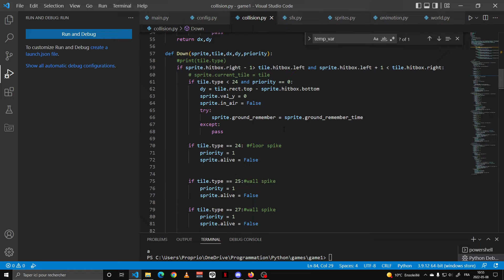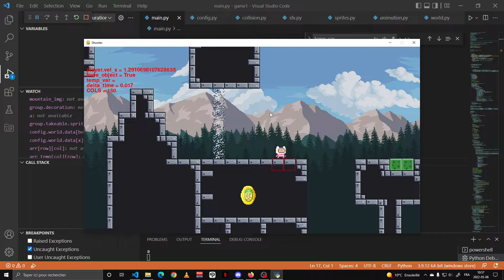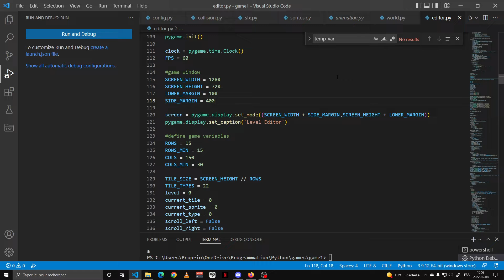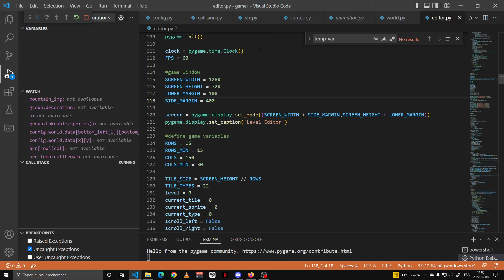Création de jeu - partie 3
voici l'avancement, j'ai ajouté mon micro pour vous expliqué les nouveautés